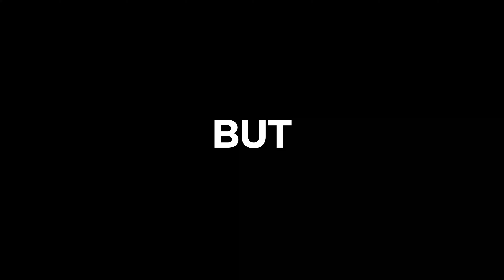BMW Motorrad Definition CE 04.